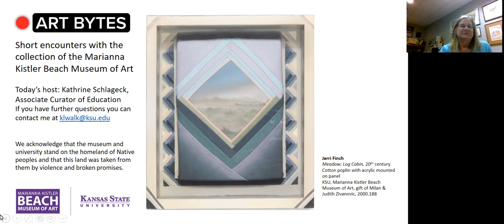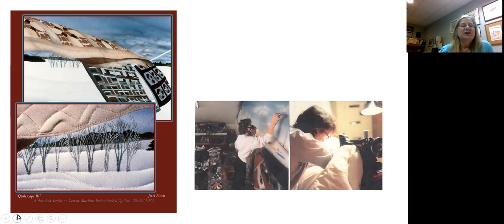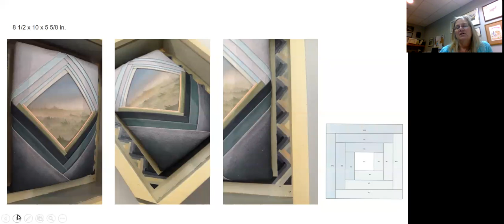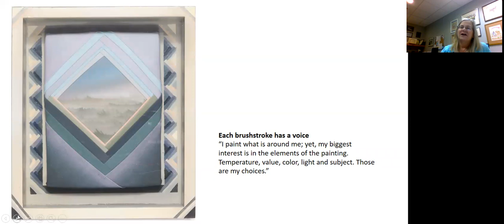Art Bytes: "Meadow; Log Cabin" by Jerri Finch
Enjoy the wide variety of art in the Marianna Kistler Beach Museum of Art’s collection through Art Bytes, short videos sharing information on an artwork, the artist who made it, and the techniques used. This Art Byte features "Meadow; Log Cabin" by Jerri Finch.

Explore more virtual offerings for fun and thought-provoking art experiences, visit beach.k-state.edu/explore